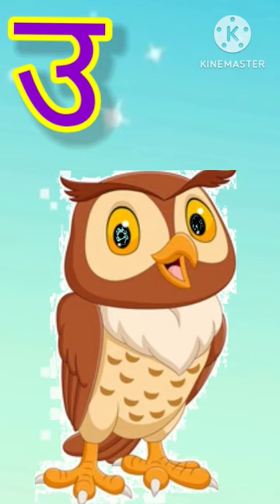aa se anar अ से अनार, अआइईउऊ, अ से आम